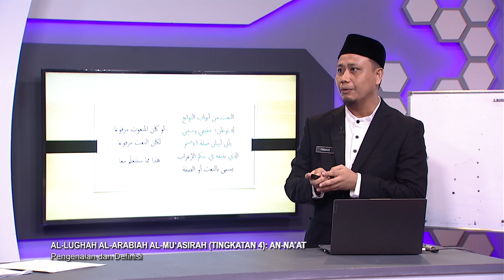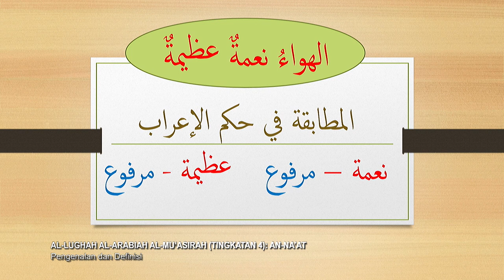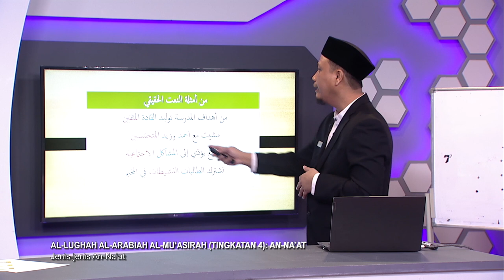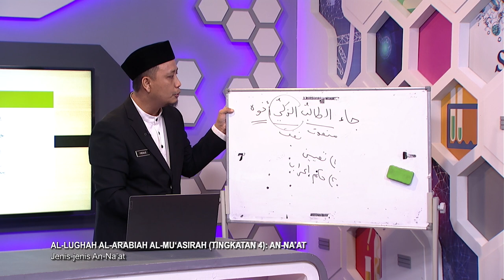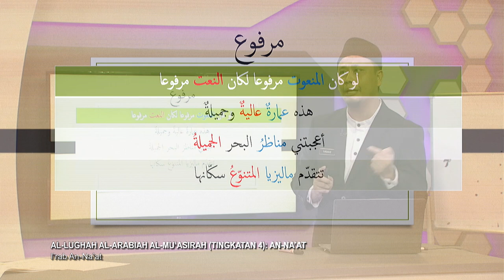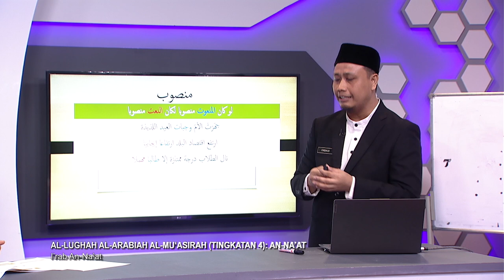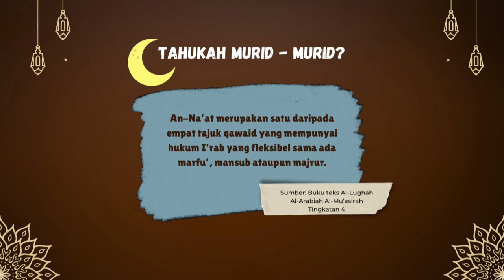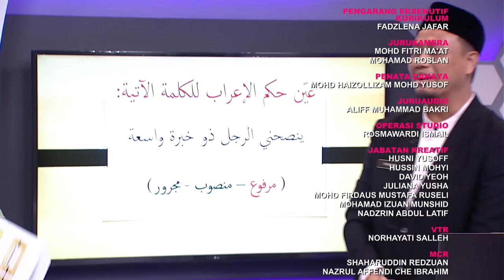MENENGAH ATAS 2022 Q3 Q4 EP 190 AL LUGHAH AL ARABIAH AL MUASIRAH TINGKATAN 4 AN NA'AT